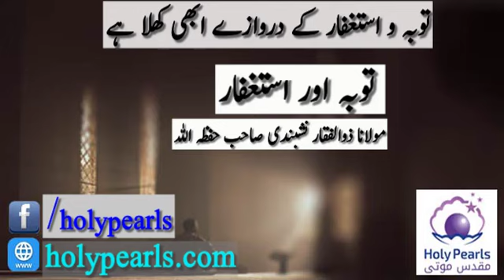Tuba W Astagfar Ky Darwazey Abhi Khula He By Zul fiqar Naqashbandi Db